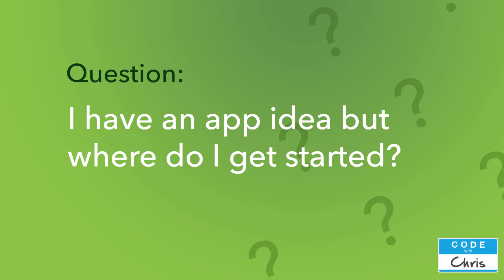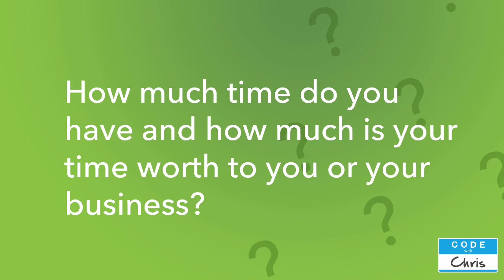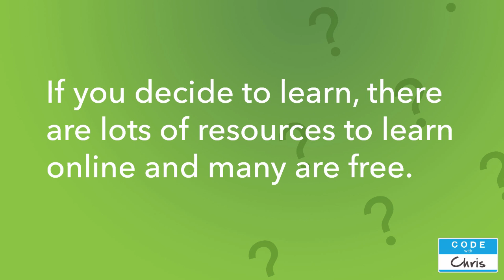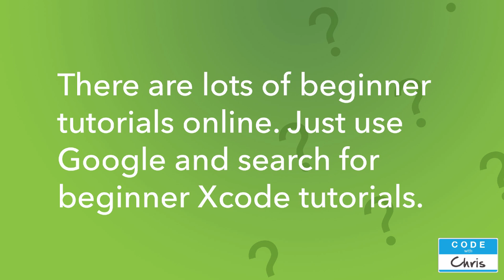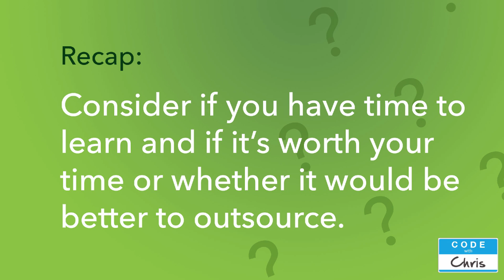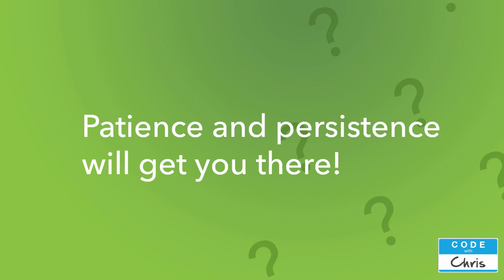Q&A: I Have an App Idea But I Don't Know Where To Start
Another common question from people who aren't sure how to start their app programming journey!

FREE RESOURCES (download links)

FUNDAMENTALS COURSE

Learning something new is always more fun with other people!

ABOUT ME

Hi I’m Chris!  I’m dedicated to teaching fundamentals about how to make an app.  This is important if you’re trying to land an iOS job, be a freelancer, increase or start a business with an app idea.  On the site, you'll find a ton of free resources and tutorials to aid you on your journey to learn iOS development. Many people have successfully picked up Swift 4, Xcode 9 and app building from my course and materials!